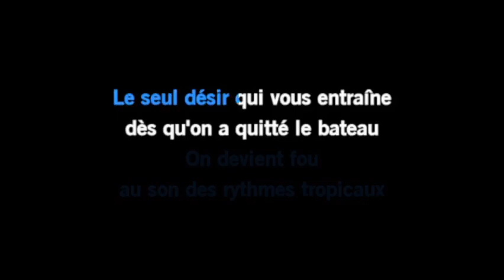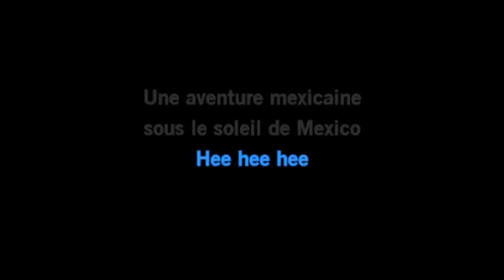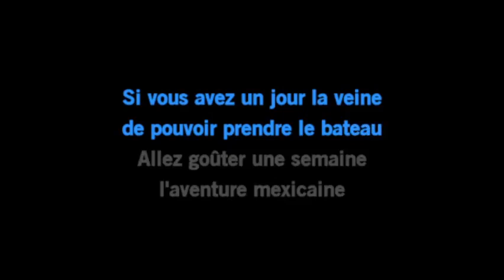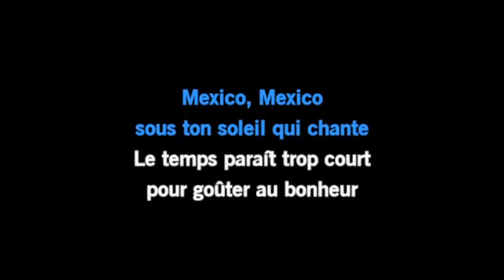Karaoké Luis Mariano - Mexico (Version Dance)